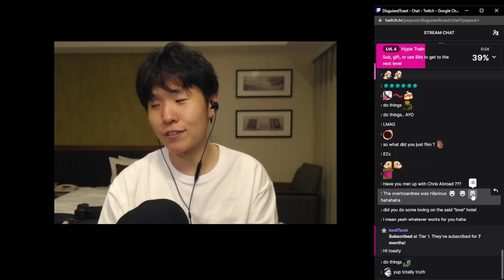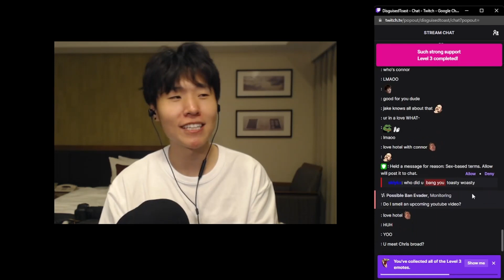Cdawgva Helped Toast Getting Over Social Anxiety Of Staying In Japan